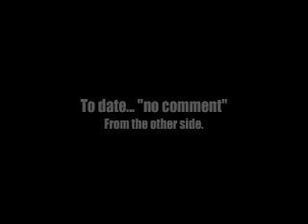SV FRYTOWN PARALEGAL SUES LOCAL, STATE GOVT FOR $50 MILLION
Says false accusations, bungled investigation led to harassment, Sex  Predators listing - Federal Court action names AZ AG Goddard, DES' Child Protective Services, County Attorney Rheinheimer, Sheriff Dever, CPS Agents Closson, Pulich, CCSO Officer R.B. Comacho - By David M Morgan

James P Nord, of N Canyon Dr, Sierra Vista (Fry Township), has filed suit against several Cochise County and State of Arizona employees and officials, in official and personal capacities, and demands $50 million in compensation related to false charges of sexual molestation of a child.

The U.S. District Court action claims violations of Nord's civil rights, libel and slander. He alleges that on Feb 28, 2006 Cochise County Sheriff's officer R.B. Comacho used the ruse of an animal control violation to  enter his home as a part of a scheme involving others setting up Nord to be investigated for sexually molesting a child, allegations Nord says are absurd and unfounded. The complaint says that Comacho never filed a report, and that there is no record of dispatching the officer.